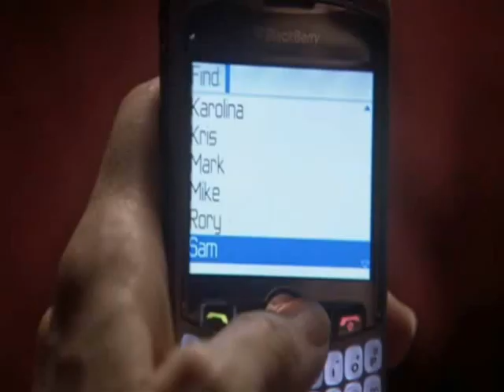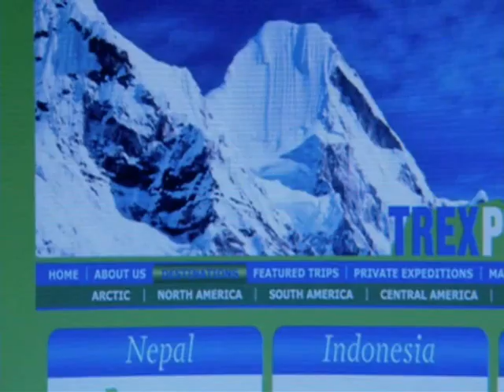exes & ohs season 2 episode 8 part 1